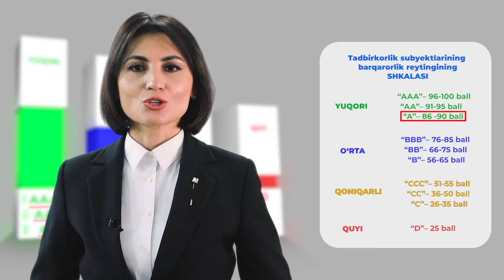Tadbirkorlarning barqarorlik reytingi qanday ishlaydi?